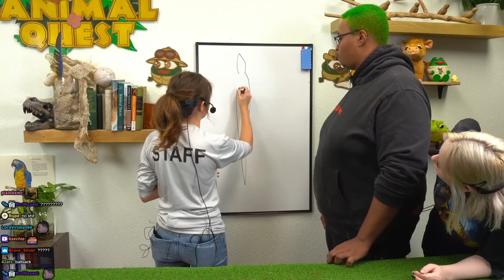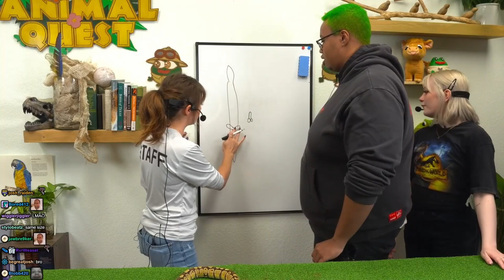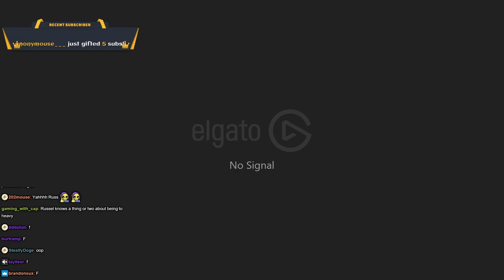Russel & Luna Visits Maya At Alveus